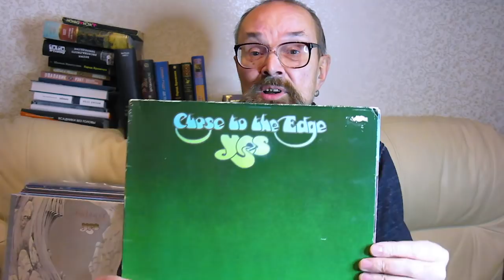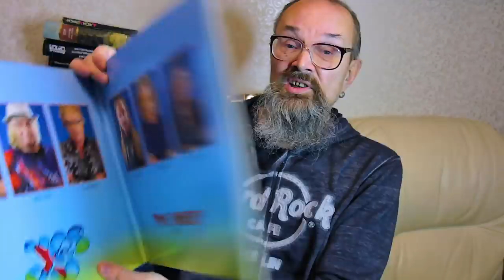Алексей Рыбин о группе YES - "The Quest" - 2021.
Альбом "The Quest" - 2021. Многие ругают, многие хвалят. Вот мое мнение.